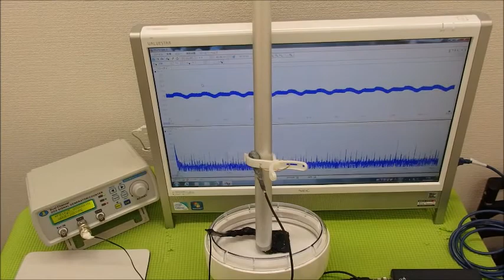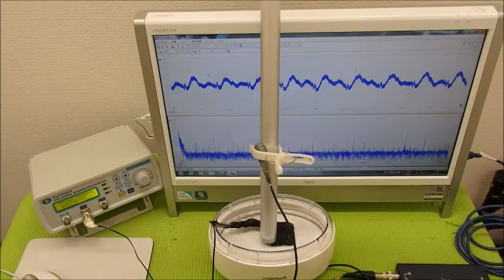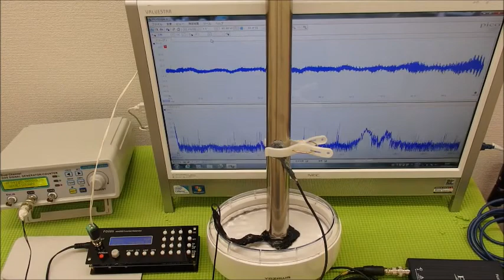超音波実験 Ultrasonic experiment